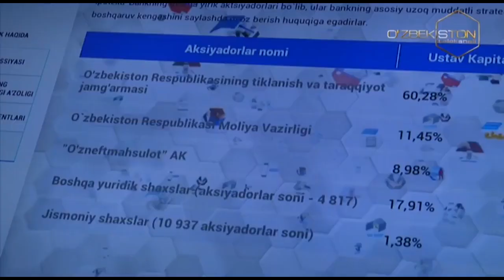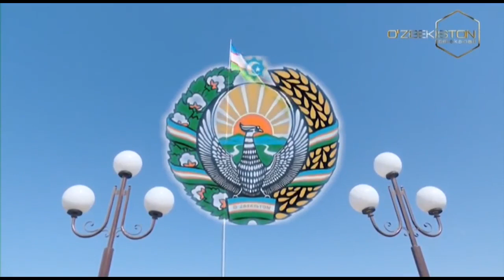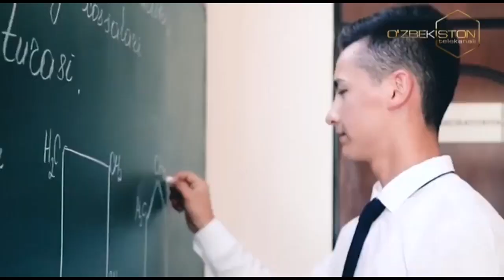Hayotimiz qomusi | Ўзбекистондаги ўзгаришлар ва Конституциямиз ҳақида [28.11.2019]